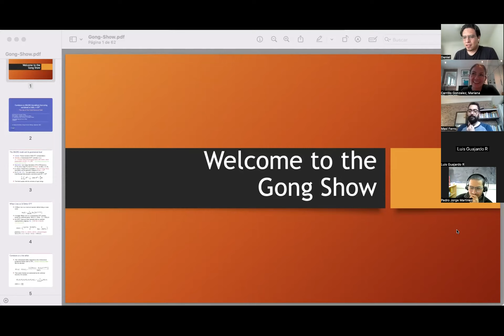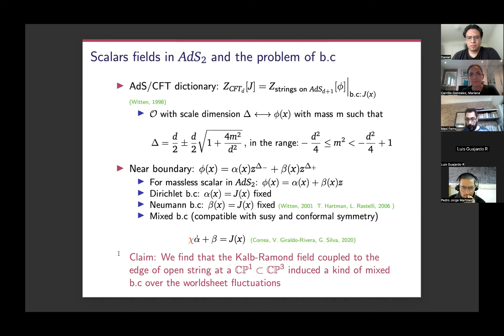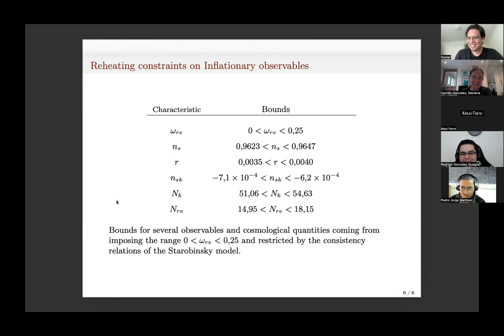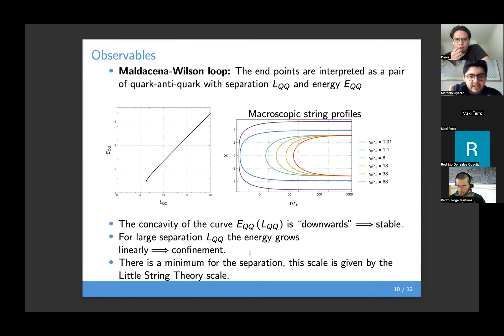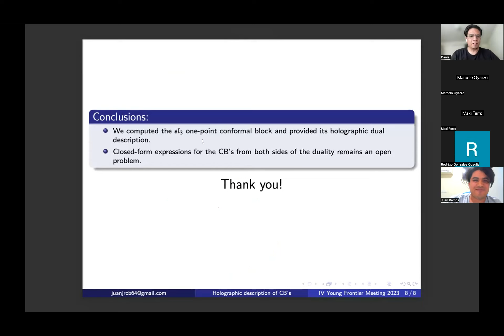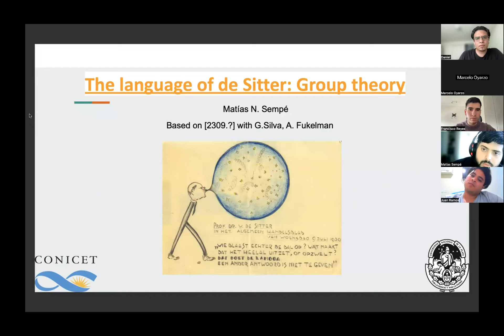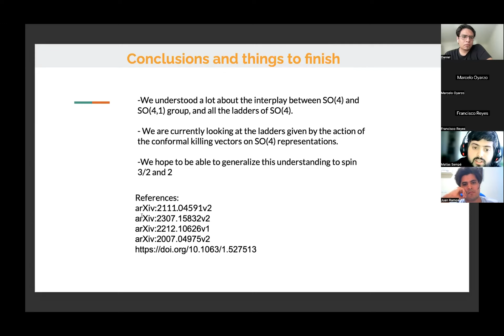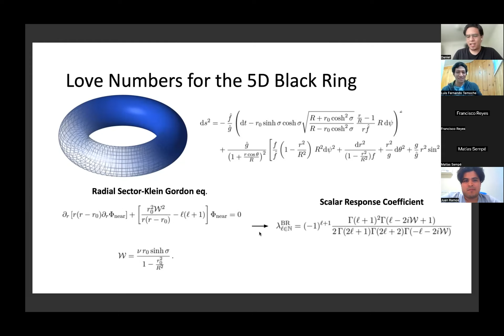Gong Show - Ferro, González, Oyarzo, Ramos, Reyes, Sempé, Temoche - Sept 4 2023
GONG SHOW

Maximiliano Gabriel Ferro
Title: Correlators on ABJ(M) line-defects from string worldsheet on AdS4 × CP3: The role of Kalb-Ramond background

Rodrigo González Quaglia
Title: Reheating constraints to Starobinsky Inflation

Marcelo Oyarzo
Title: An holographic perspective of a (1+1) confining field theory

Juan Ramos
Title: Wilson lines construction of sl3 toroidal conformal blocks.

Francisco Reyes Zurita
Title: 1/c deformations of AdS3 boundary conditions

Matías Nicolás Sempé
Title: The language of de Sitter: Group theory

Luis Fernando Temoche
Title: Love Numbers for Rotating 5D Black Holes

Siembra-HoLAGrav is a network of Latin American physicists working on holography and gravity.

The 4th Siembra-HoLAGrav Young Frontiers Meeting seeks to bring young researchers to the frontier of the current understanding of Holography, Gravity, Theoretical High Energy Physics, and related topics. Hence, generating a collaborative environment for young researchers, postdocs, and PhDs to discuss recent development, engage in discussions and generate new collaborations. We strongly encourage the participation of faculty members, this should be considered a sign of support for the new generation of researchers.